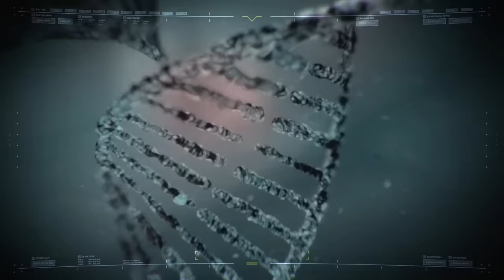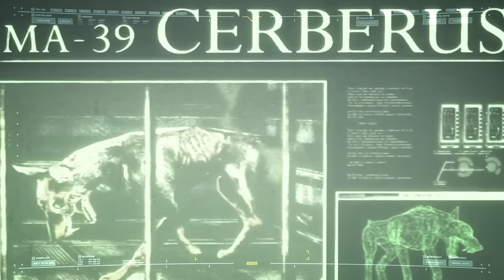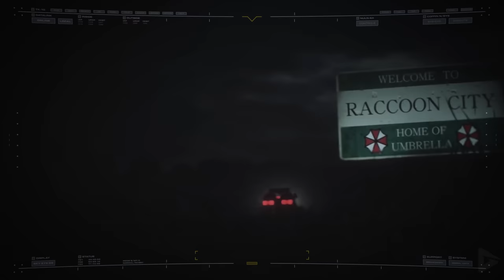Umbrella Corporation | Resident Evil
Under the Umbrella Corporation, life and death were reduced to commodities, to be bought, sold and traded.

Background music "TRACK HERE" by ARTIST. Used under license from WEBSITE HERE.